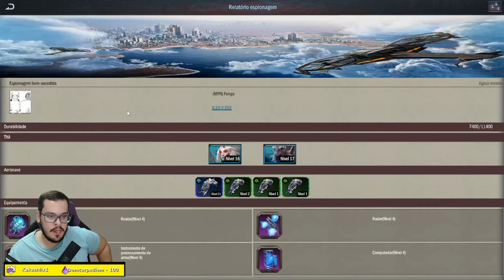VACILEI E PEGARAM MINHAS TROPAS! Age of Origins